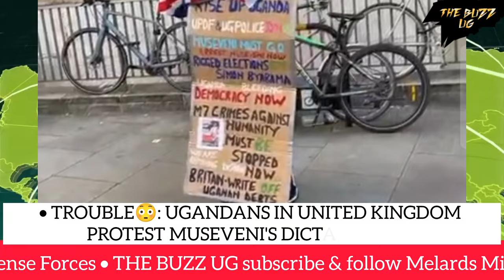TROUBLE😳: M7, Muhoozi reported over gross human rights violations, demands for international sanctio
TROUBLE😳: M7, Muhoozi reported over gross human rights violations, demands for international sanction😳😳